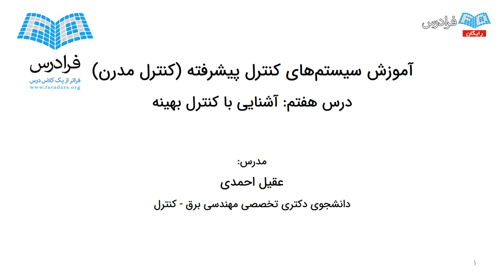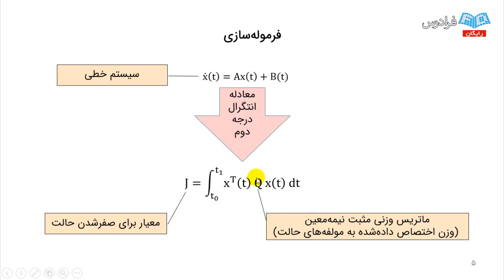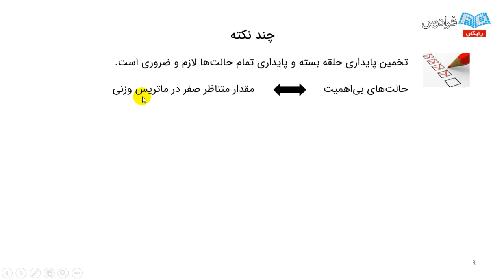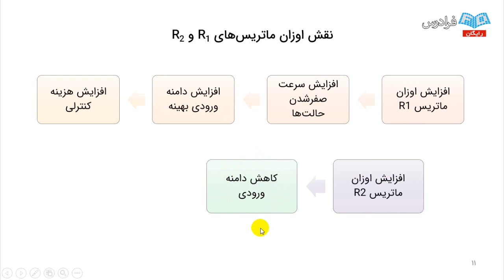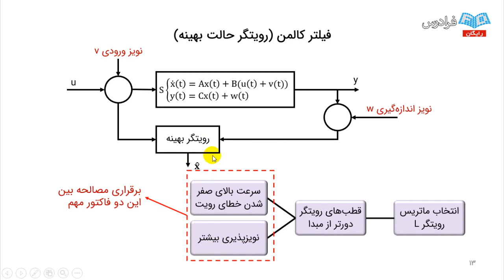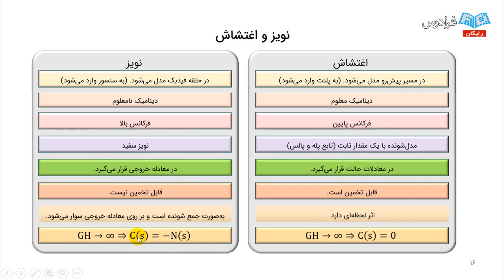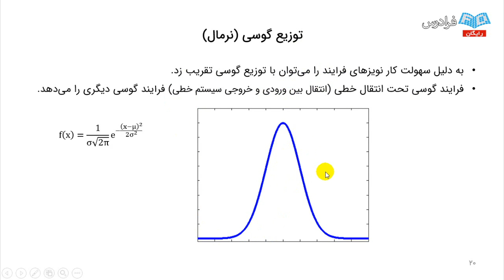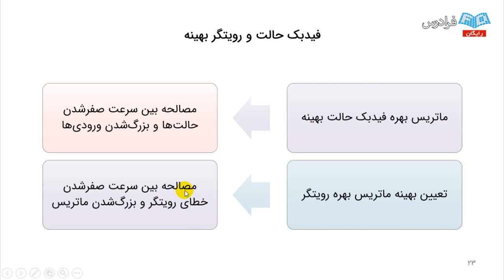آموزش ﻛﻨﺘﺮل ﭘﻴﺸﺮﻓﺘﻪ - آشنایی با کنترل بهینه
مشاهده آموزش جامع دروس مهندسی کنترل و رشته برق

با توجه به اهمیت دانش کنترل و نقش بی‌بدیل سیستم‌های کنترل در صنایع مختلف، بدیهی است به موازات توسعه صنایع، سیستم‌های کنترل مورد نیاز برای آن‌ها نیز توسعه یابد. سیستم‌های کنترل مورد استفاده در چندین دهه قبل متناسب با سیستم‌های آن روز، بسیار ساده و دارای اهداف کنترلی محدودتری بودند در حالی که در صنایع مدرن امروزی، انواع دیگری از سیستم‌ها و فرایندها دارای چند‌‌ ورودی و چند‌ خروجی هستند. در حقیقت، قابلیت عمده سیستم‌های کنترل مدرن، امکان استفاده از آن‌ها در سیستم‌های چند‌ ورودی و چند‌ خروجی و متغیر با زمان است.

صنایع مهمی مانند: پتروشیمی، نیروگاه‌ها، رباتیک و هوافضا و… نیازمند این شاخه از علم کنترل هستند. بنابراین، یادگیری و توسعه آن بسیار ضروری و مورد نیاز صنعت است و همچنین از دید دانشگاهی نیز کنترل مدرن یکی از دروس اساسی کارشناسی کنترل و کارشناسی ارشد سایر گرایش‌ها و پیش‌نیازی برای تعدادی از دروس اساسی مهندسی کنترل محسوب می‌گردد.

این آموزش با بیان مقدمات و پرداختن به مفاهیم اساسی جبر خطی به عنوان ابزار ریاضی شروع می‌شود و در ادامه به معرفی فضای حالت می‌پردازد. بحث‌های مرتبط با تبدیل نمایش تابع تبدیل به فضای حالت، مفاهیم و تعاریف پایداری مورد بررسی قرار می‌گیرد و در خصوص مباحث بسیار مهم کنترل‌پذیری، رویت‌پذیری، رویتگر، گمارش دلخواه قطب‌ها و جزئیات مرتبط با آن‌ها صحبت می‌شود و در انتهای کار مروری بر مفاهیم اساسی کنترل بهینه صورت می‌گیرد. مخاطب در انتهای آموزش ضمن آشنایی با مفاهیم مهم، تحلیل و طراحی کنترل‌کننده با استفاده از فضای حالت را یاد می‌گیرد.